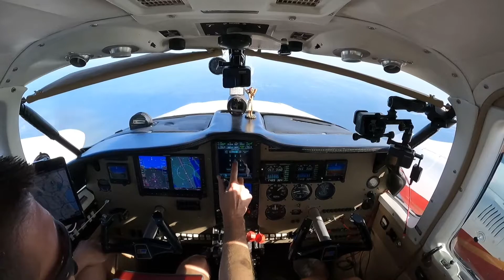EAA AIRVENTURE OSHKOSH 2021 (Part 1) - Stuart, FL to Nashville, TN - THE PARTHENON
In this video, we begin our EAA AIRVENTURE OSHKOSH 2021 series as we fly the first leg from Stuart, FL (KSUA) to John C. Tune Airport (KJWN) in Nashville, TN. In Nashville, we borrow a crew car and take a brief day trip to see The Parthenon, a replica of the original in Athens, Greece. Along the way, we complete state #8 to our 50 state challenge!

00:00 Intro
01:19 Flight to Nashville, TN
17:15 Parthenon in Nashville, TN
19:29 Outtakes
We LOVE comments, greatly appreciate your views, and if you have any suggestions for the channel, we always look forward to reading your input.

RUNNING LIST OF COMPLETED STATES IN OUR 50 STATE CHALLENGE:
1 - Florida
2 - Georgia
3 - South Carolina
4 - Alabama
5 - Louisiana
6 - Texas
7 - Mississippi
8 - Tennessee